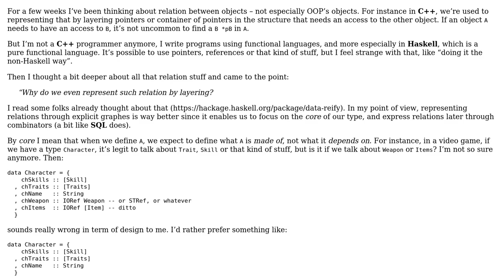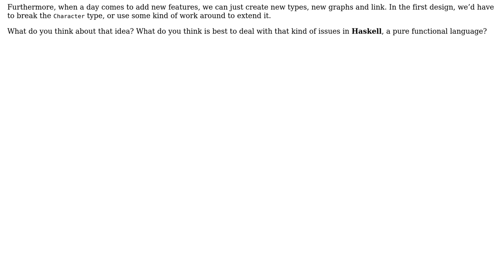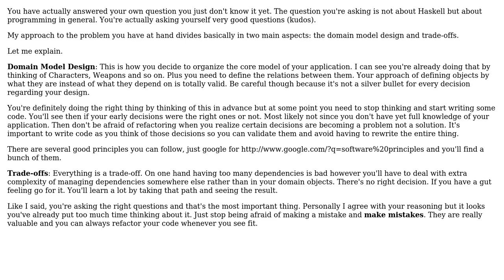Relation between objects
With thanks & praise to God, and with thanks to the many people who have made this project possible! You are responsible for your own actions.